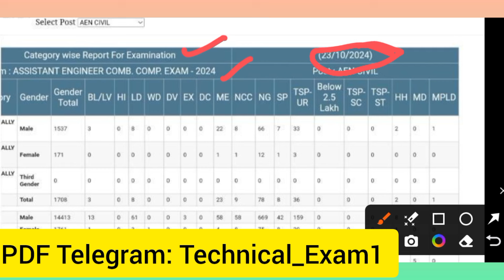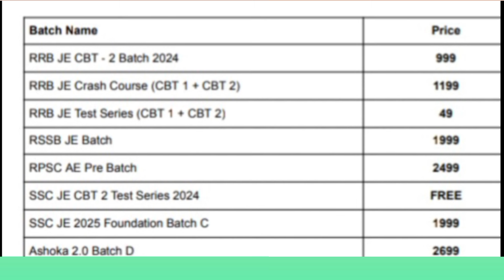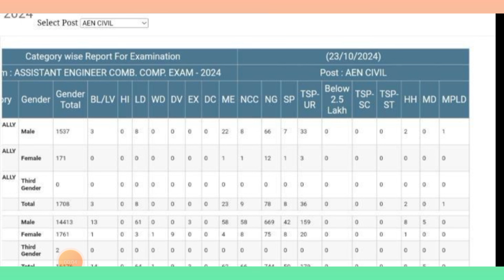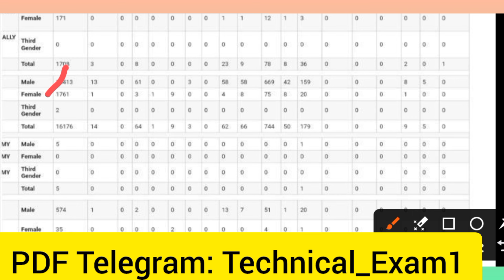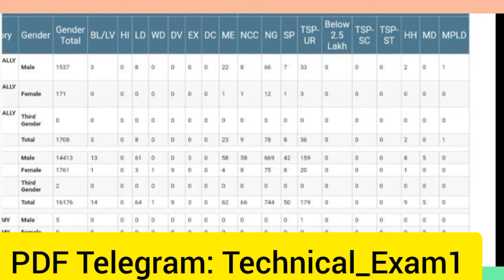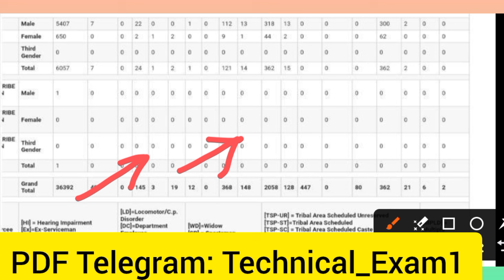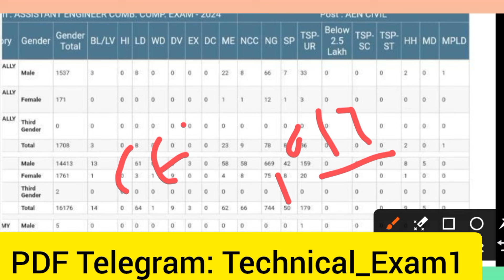Big Update: RPSC AE 2024 ✅ Shocking news | How many Student fill form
Join me All Updates-

upsssc je new vacancy 2024,upsssc je vacancy 2024,upsssc je 2024,upsssc je 2024 vacancy,upsssc new vacancy 2024,upsssc je new vacancy 2024 cancy notifications out,uppsc ae new vacancy notification out 2024